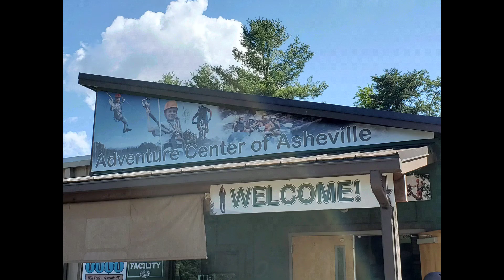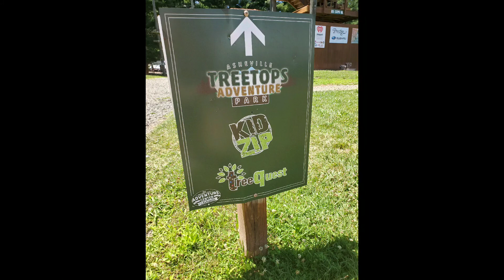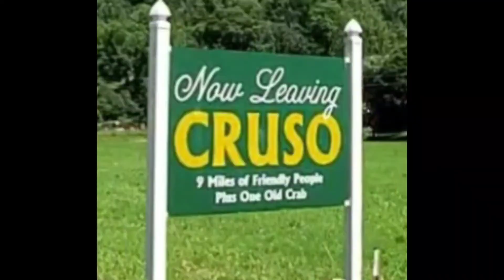Treetops Adventure Park and All Sevens Brewery, Asheville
A visit to Chris's Aunt Gioia in Caruso, a quick stop to taste some craft brews, an afternoon in the treetops with our son, and finally,  a real campfire.